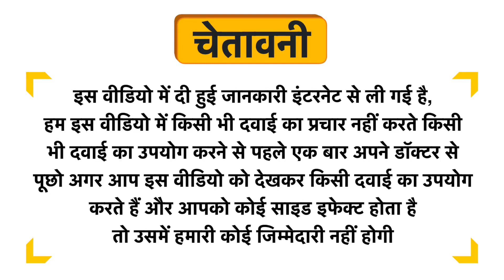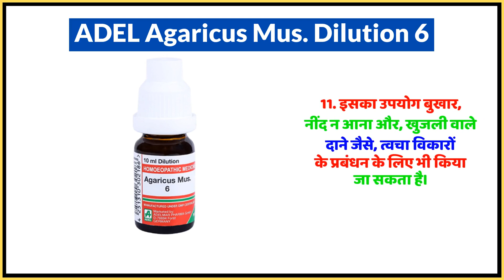ADEL Agaricus Mus. Dilution 6 Uses in Hindi | Side Effects | Dose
ADEL Agaricus Mus. Dilution 6 Uses in Hindi | Benefits | Side Effects | Dose

ADEL Agaricus Mus. Dilution 6 Uses in Hindi
ADEL Agaricus Mus. Dilution 6 Use in Hindi
ADEL Agaricus Mus. Dilution 6 Kis kaam aati hai
ADEL Agaricus Mus. Dilution 6 Review
ADEL Agaricus Mus. Dilution 6 Use
ADEL Agaricus Mus. Dilution 6 Side Effects
ADEL Agaricus Mus. Dilution 6 ke Fayde
ADEL Agaricus Mus. Dilution 6 ke fayde in hindi
ADEL Agaricus Mus. Dilution 6 how to take
ADEL Agaricus Mus. Dilution 6 how to use